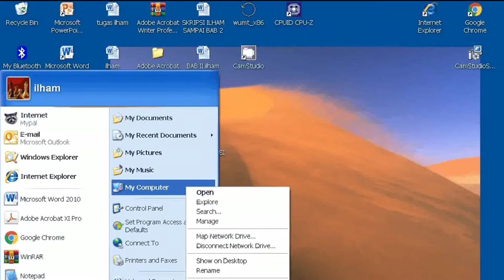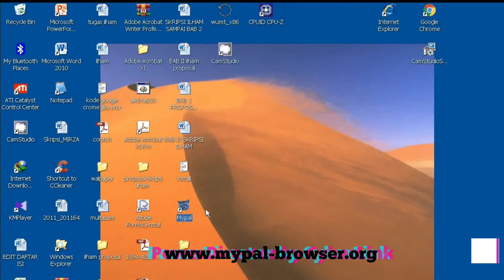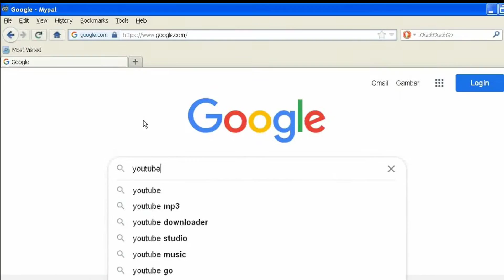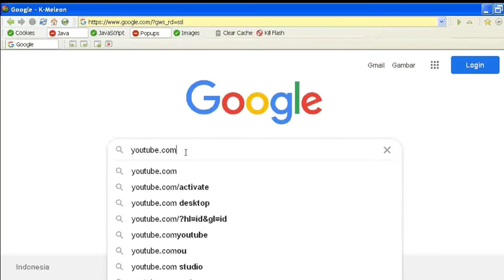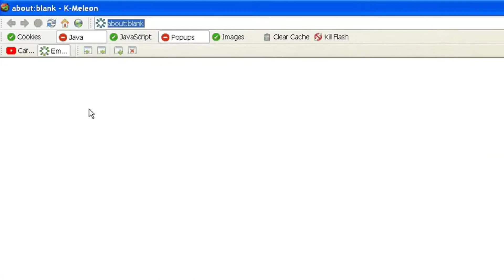Menggunakan Windows XP di tahun 2021 Windows XP is BACK! Windows XP : 2021 Edition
Selamat siang assalamualaikum warahmatullahi wabarakattuh
saya akan beritahu kalian 2 browser yang di buat khusus untuk windows xp di tahun 2021,dan selalu ada update dari developer browser tersebut,,,untuk lebih tau tentang browser tsb,silahkan tonton video sampe habis,link download juga ada di video,pliss jangan di skip calon mantu mau lewat...paniklah masa gak.
Windows XP is BACK! Windows XP : 2021 Edition
Cara Merubah Windows XP ke Windows 7 | Youtuber Pemula
CARA INSTAL WINDOWS XP TERBARU !